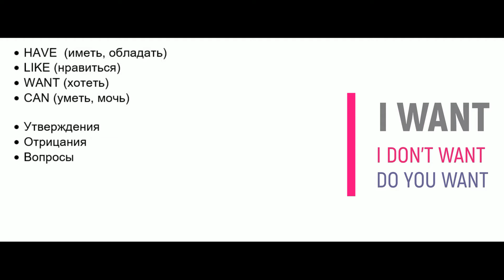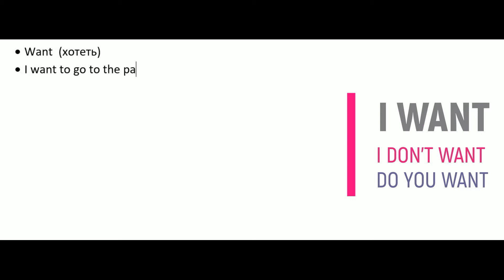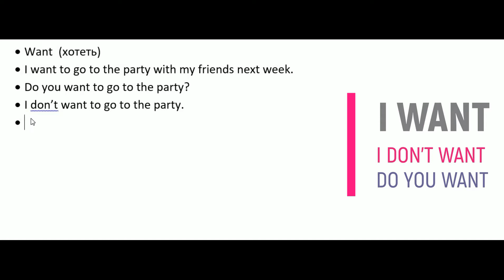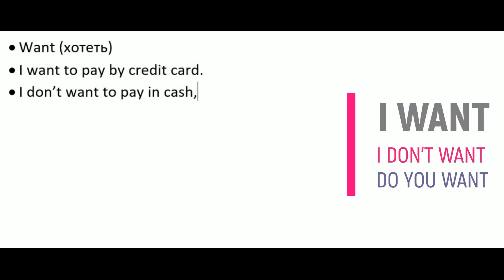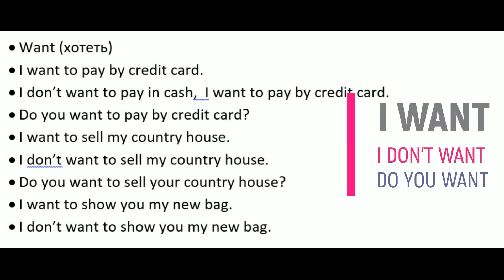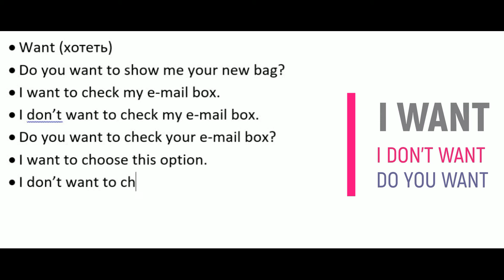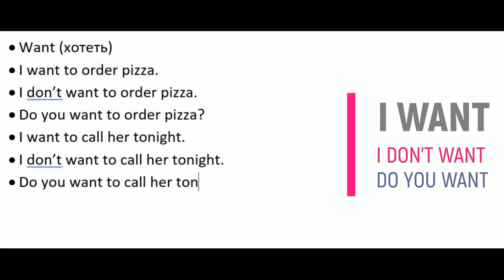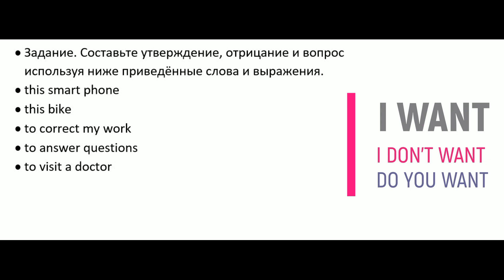WANT В СОЧЕТАНИИ С ДРУГИМИ СЛОВАМИ В УТВЕРЖДЕНИИ ОТРИЦАНИИ И ВОПРОСЕ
Английский язык.Наиболее часто употребляемый глагол в английском языке WANT в утверждении , отрицании и вопросе. Этот видео тренажёр поможет вам легко выучить глаголы и научит Вас правильно применять их с выражением  - I WANT TO ... - Я ХОЧУ... В данном видео вы научитесь употреблять это выражение с другими глаголами в утверждении, отрицании и вопросе.
I WANT TO MAKE COFEE.
I DON'T WANT TO BUY A NEW CAR.
DO YOU WANT TO PAY IN CASH?